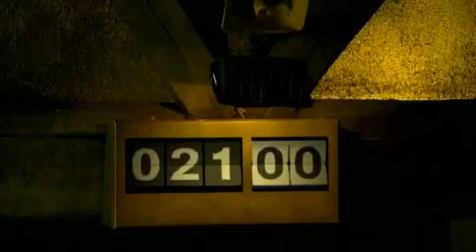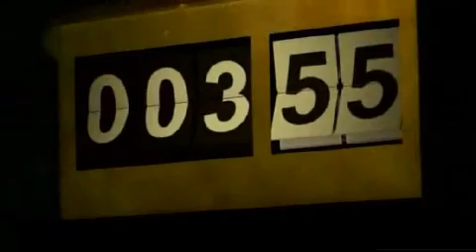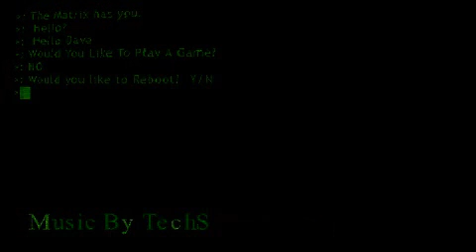A Tribute To Science Fiction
Update: My Tribute to the Sci-Fi genra..how many shows and films can you spot? (You can now see all the answers on the caption system!)
(if you want to download it. Should have a higher quality one up there soon)

(sorry the credits dont look good with YouTube transcodeing)